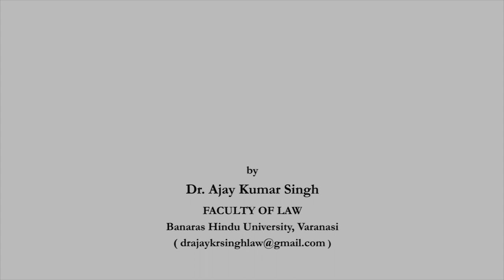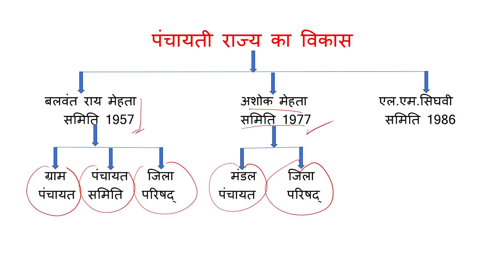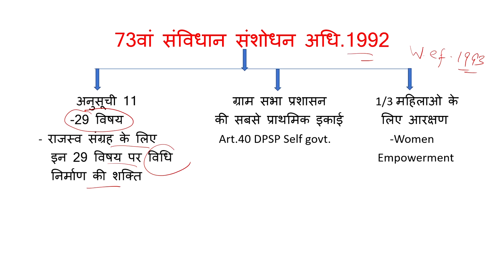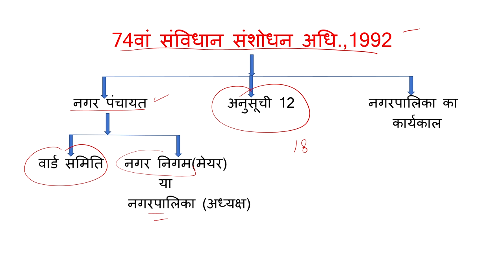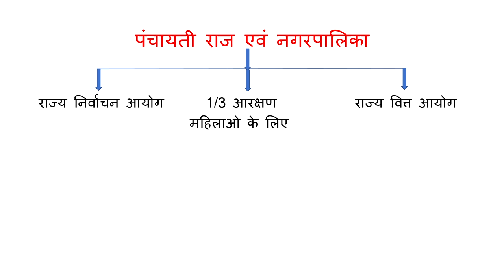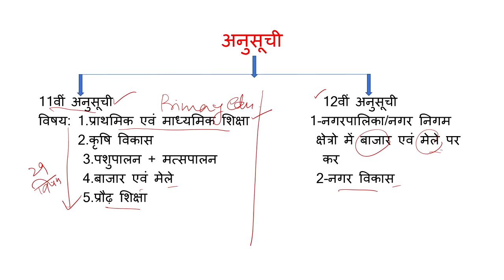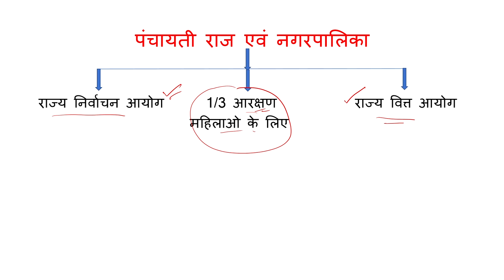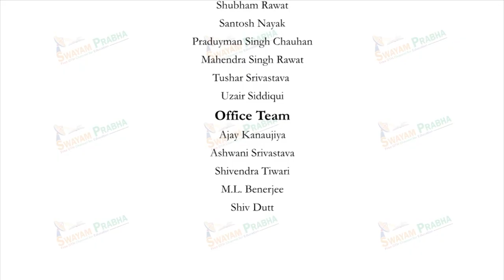स्थानीय सरकार एवं पंचायतीराज व्यवस्था